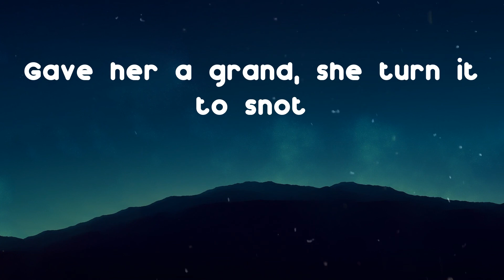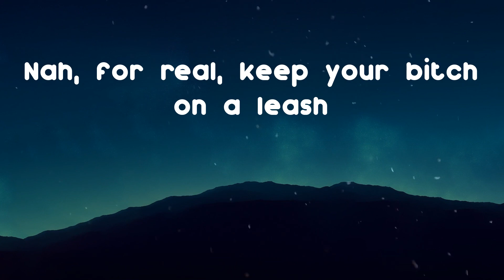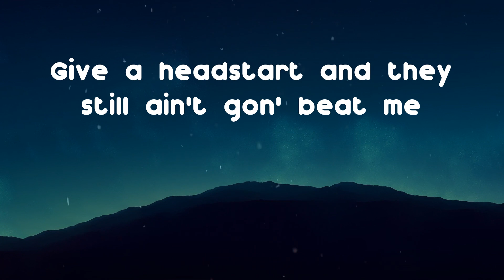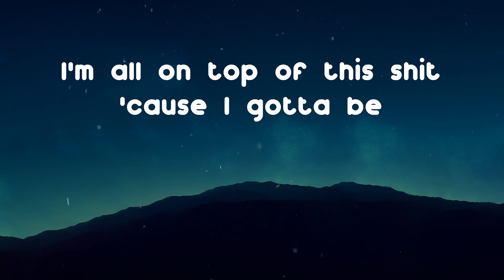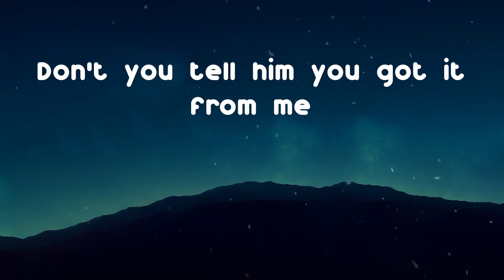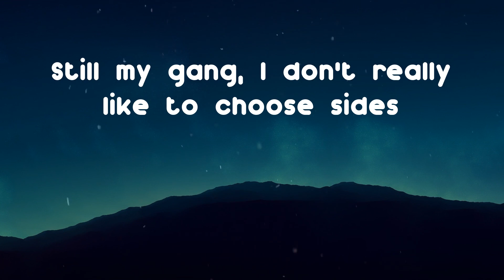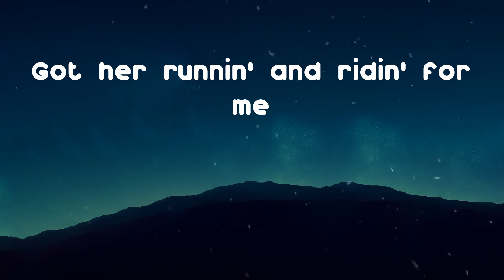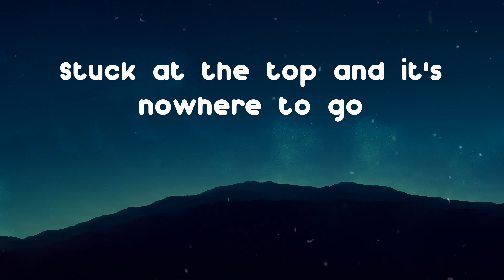NAV - Never Sleep (Lyric Video)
Lyrics: Never Sleep - NAV
Tay Keith, this too hard
Geeked, never sleep
Stretch a hunnid to millions in weeks
Got her runnin' and ridin' for me
Where it's sunny we gotta retreat
Straight from London, she out in the East
Let her shop and she keep the receipts
Don't you tell him you got it from me
After this, I'ma need therapy
I been buildin' up my legacy
Hunnids on hunnids on fold
I been up so far, somewhere
Stuck at the top and it's nowhere to go
I was just thinkin' like, "Damn, might get a new drop
So I can circle the floor"
I was just thinkin' like, "Damn, some niggas got cropped
I got a circle to grow"
Soon as we land, we make it go, "Pop"
Gave her a grand, she turn it to snot
Got with her man, a nigga got blocked
Gave her a tan, I'm already hot
I gave her the land, the sand, and all the views
And really all you did was plot
I gave you the plans and brands and all the jewels
And really all you did was flop
Geeked, never sleep
Yeah, yeah, I'm from the streets
They remember me, lil' Dominique
I'm a dog, don't deny it at all
Nah, for real, keep your bitch on a leash
Why you tryna compete with me? Know you can't see me
I go the hardest and then I press repeat
Give a headstart and they still ain't gon' beat me
Bro did some shit that they can't show on TV
Pull up inside a McLaren like, "Beep-beep"
I took a half of an E, now I'm geekin'
Put her on camera, I'm never gon' leak it
Keep that shit classy, you see me, don't speak to me
Get her away from me, that's where she need to be
Switch the Mercedes sign out for a Brabus B
I pay 'em all they lil' fee, it don't bother me
I'm all on top of this shit 'cause I gotta be
Geeked, never sleep (nah)
Got her runnin' and ridin' for me (ride)
Where it's sunny, we gotta retreat (retreat)
Straight from London, she out in the East (East)
Got two rings and they forty a piece
Gotta ride with a .40 at least
You invite her, she leavin' with me
What you pushin'? There's levels to P (uh)
I came out the soil, I got mud on my cleats
Ever since, "Run It Up," I got my money up
I keep all three of my bitches on fleek
Always stay geeked, if I ran into vampires
They would get high off the shit that I bleed
If a producer don't take off his tag
I'll do it myself and I'll remake the beat
When I go shoppin', I'm spendin' a bag
It touch the floor when I hold up the receipt (bag)
I been goin' ghost and my doors on suicide
Lookin' in the mirror like, "I really am that guy"
Still my gang, I don't really like to choose sides
Hop off a jet to a check on a redeye
Roll up a spliff, mix the grabba with dead guys
People still hatin' and I still don't know why
Four pockets full, put a molly in a Cacti
Geeked, never sleep